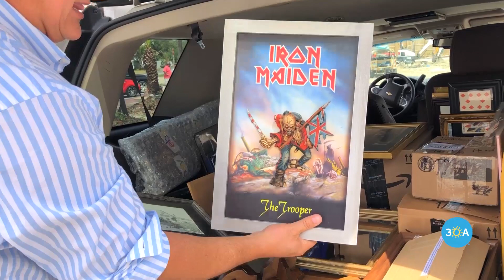Update on The Red Bar Plans to Rebuild - 2019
Grayton Beach lost its iconic restaurant The Red Bar in a February 2019 fire.  In April 2019, Red Bar owner Oli Petit talked to 30A's Mike Ragsdale about the plans to rebuild, the community's outpouring of love and support and other updates.